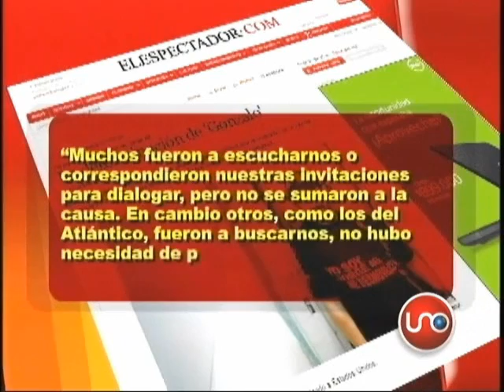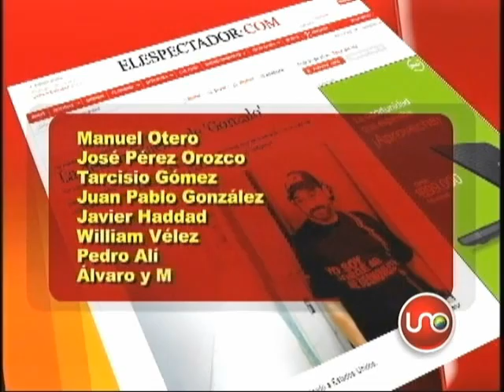Alias Gonzalo revela nuevas alianzas entre congresistas y paramilitares